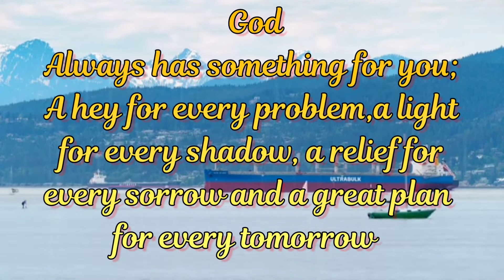God's Plan for Every Tomorrow | A Hey for Every Problem | Compilation No:11G/2022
God's Plan for Every Tomorrow | A Hey for Every Problem